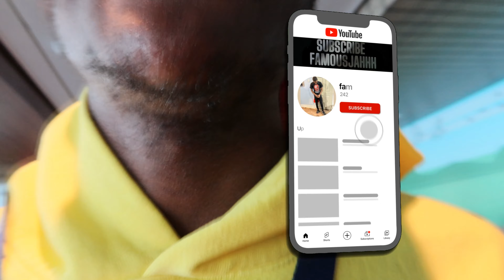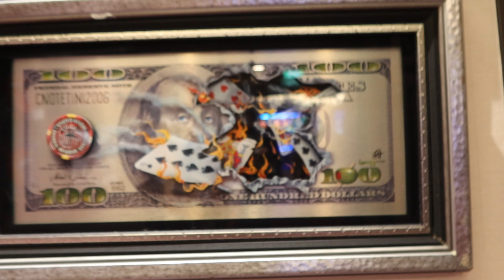DAY 2* I SPENT 24HRS IN COCO KAY BAHAMAS 🇧🇸 🏝️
@famousiahhh on all socials
More vids coming real soon
For vids y'all wanna see hit me up on ig
Songs by "Feeky"- Apple Music